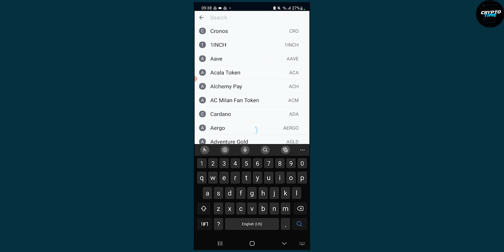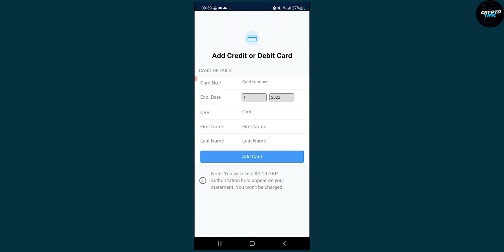How To Add Credit Or Debit Card On Crypto.com App (2022)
In this quick video, I will show you how to add credit or debit card on crypto.com app in 2022.